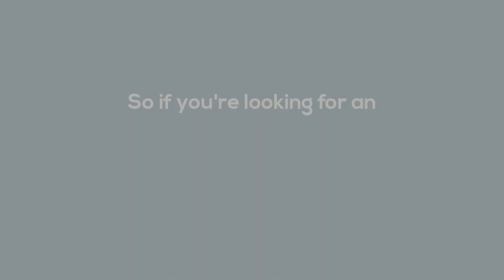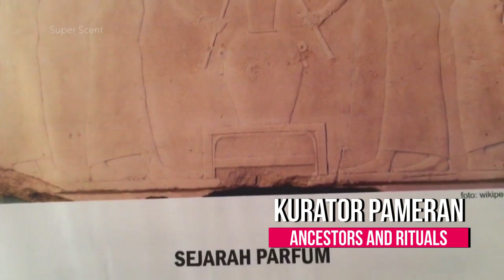Daud Aris Tanudirjo - 24 Juli 1959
File: Daud Tanudirjo 24 Juli 1959